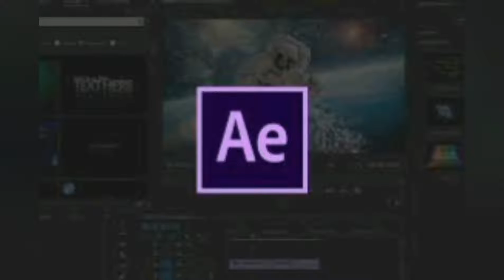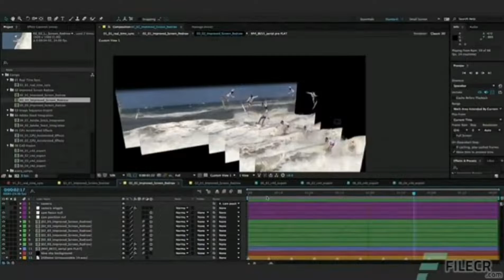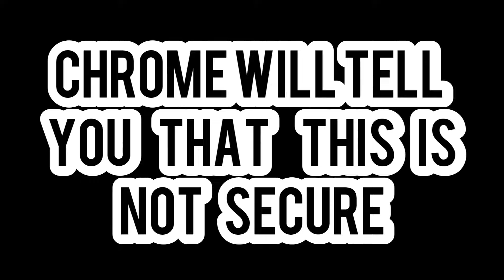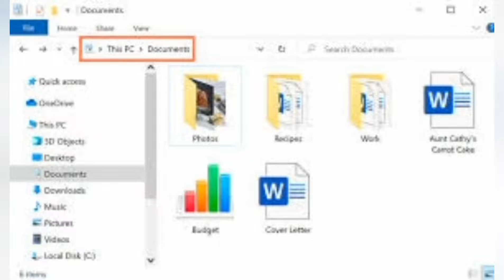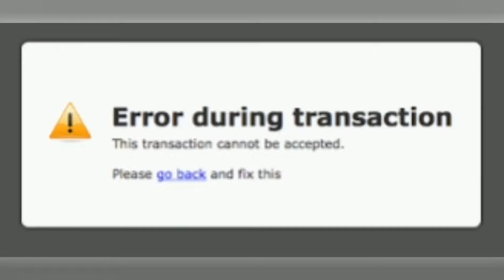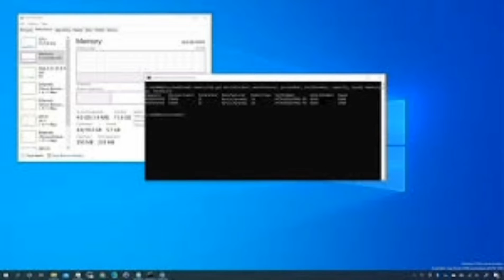Update Update Update🔥🔥🔥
Hey guys we are back with another trending and informative video. Toh chaliye suru krte h Aaj ki video.

Iss video main aaj hm baat krenge ki kinn 5 chizo ko hmesa updated rkhna chahiye. Inhe kabhi bin updated use krney sy hme aage chl kr preshaani ho skti h.